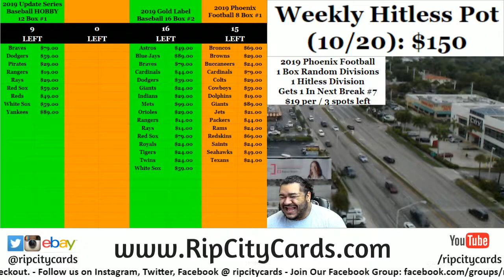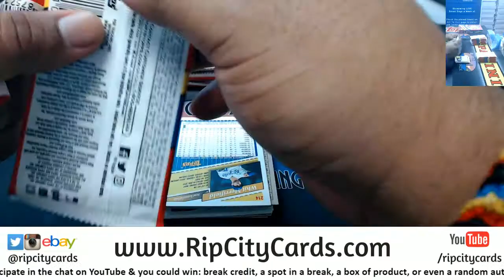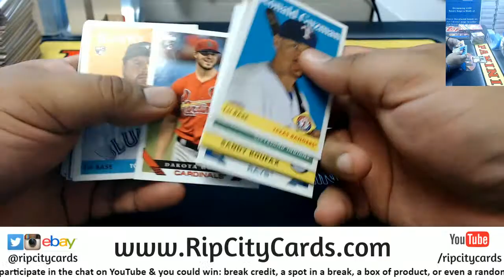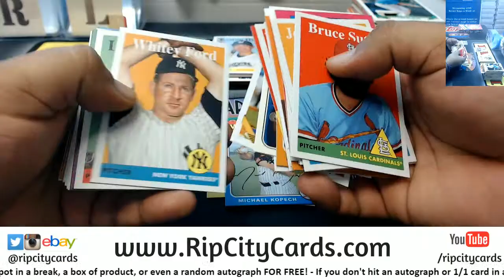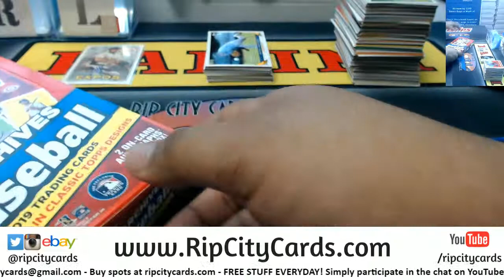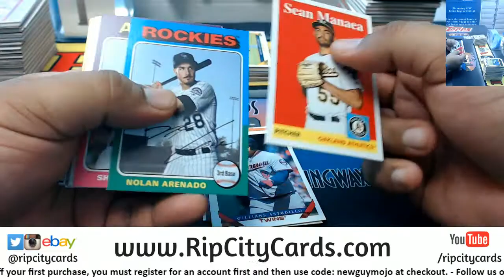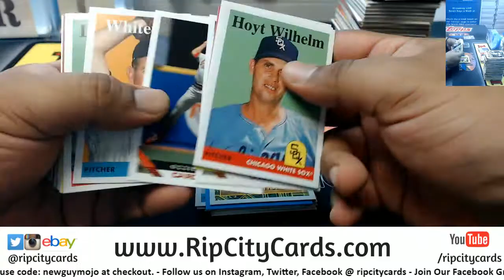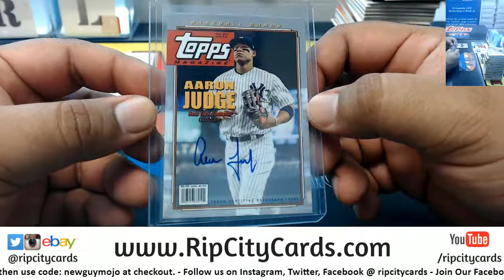2019 Topps Archives Baseball 2 Box Break #11 EBAY